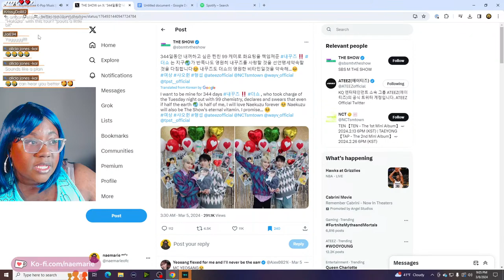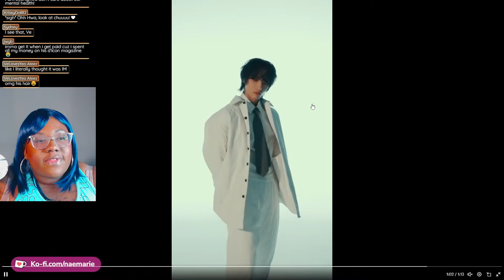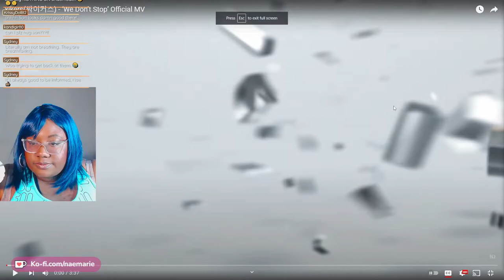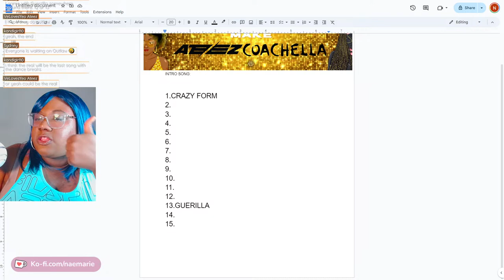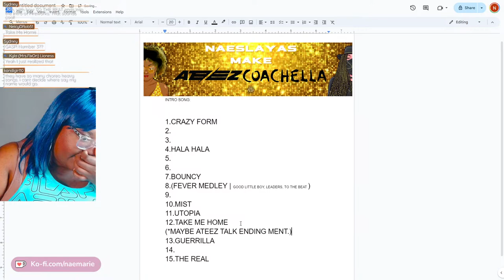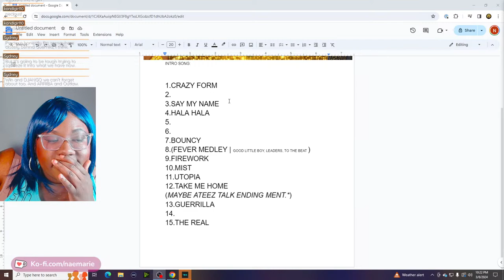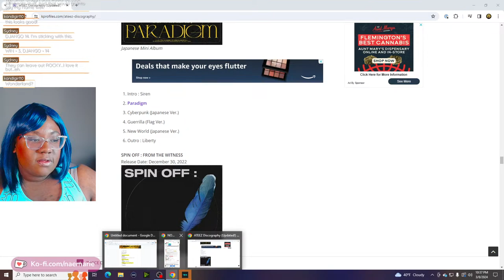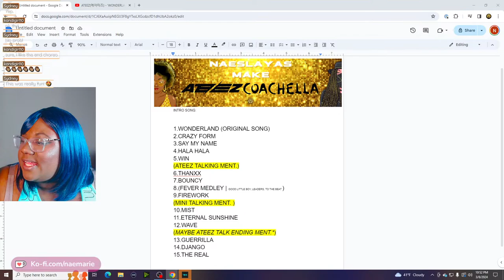NO MORE MC YEOSANG, XIKERS COMEBACK, AND LET'S PLAY GAME ABOUT ATEEZ.... | ATINY LET'S TALK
🔴 Join us for an exciting discussion as we dive into the latest updates on ATEEZ!